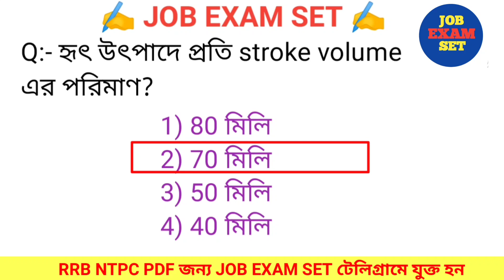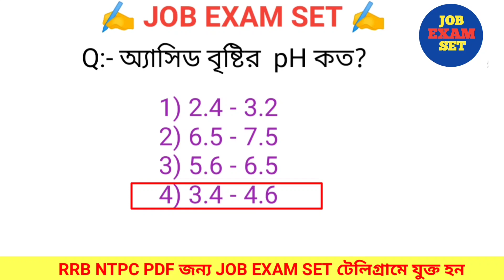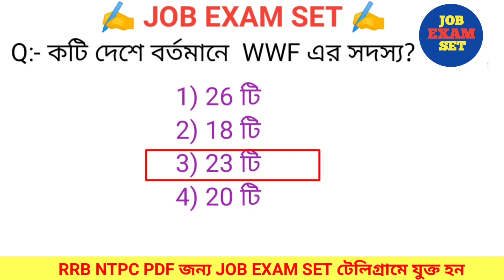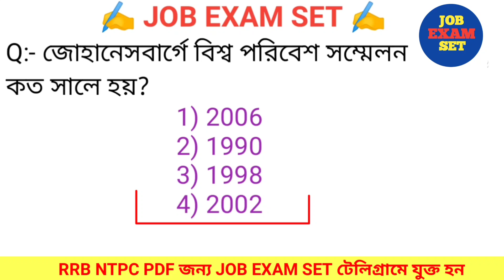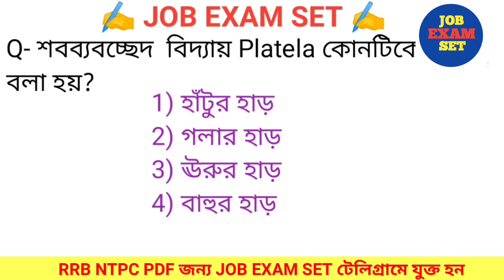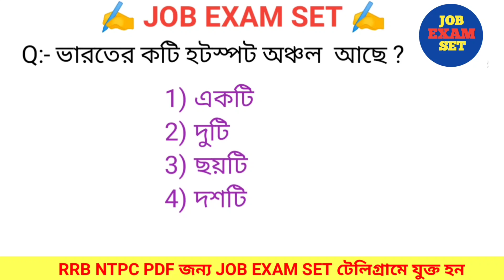RRB NTPC PREVIOUS 2021-2022 YEARS IMPORTANT GK QUESTIONS || RRB NTPC GENARAL SCIENCE